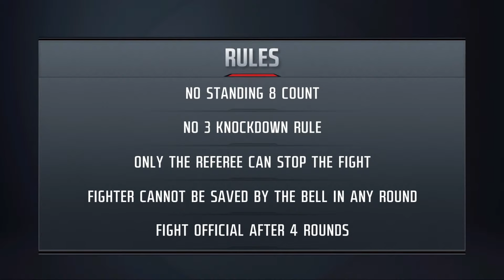CLARESSA SHIELDS VS HANNA GABRIELS FULL FIGHT